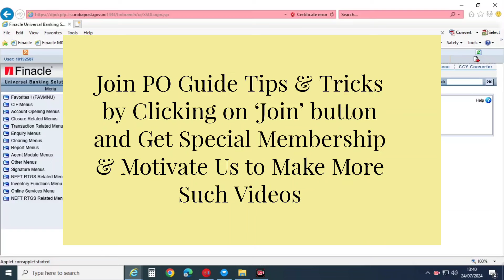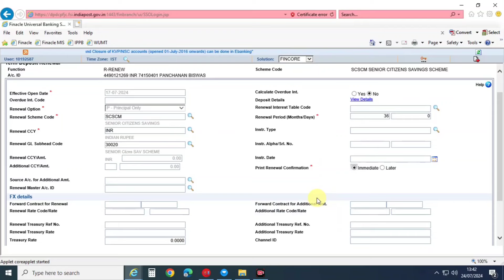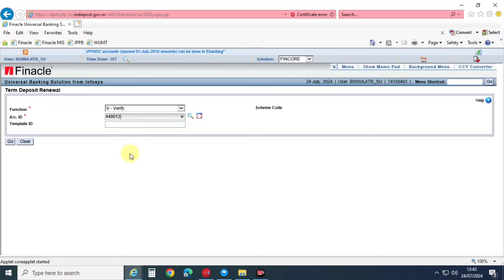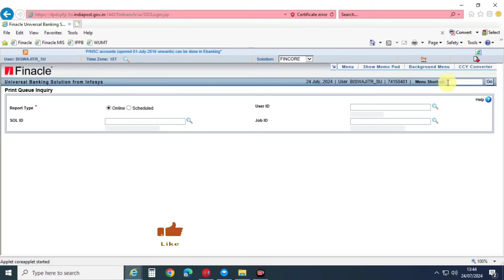Procedure to Extend any SCSS A/Cs in DOP Finacle | Full & Live Process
DOP Finacle में किसी भी SCSS (Senior Citizen Saving Scheme ) खाते का Extention करने की पूर्ण और लाइव प्रक्रिया

Full & Live Process to Extend any SCSS (Senior Citizen Saving Scheme) A/Cs in DOP Finacle